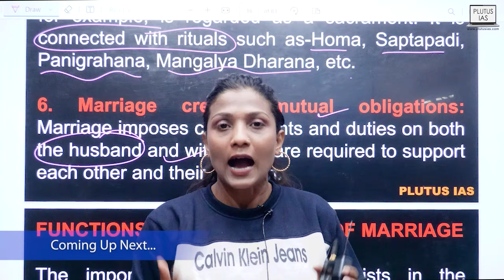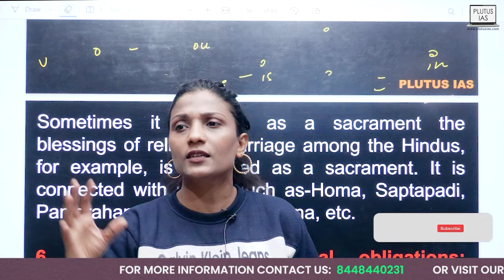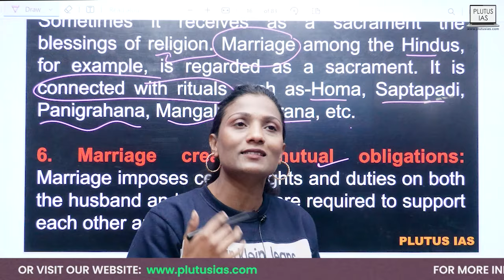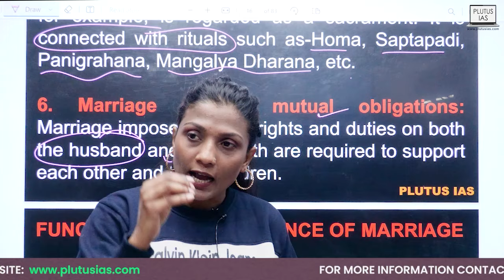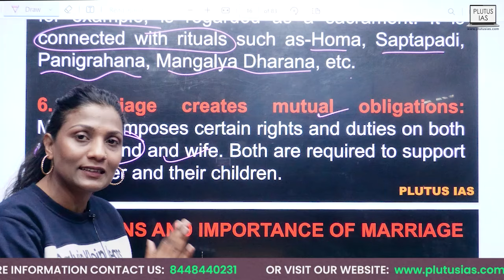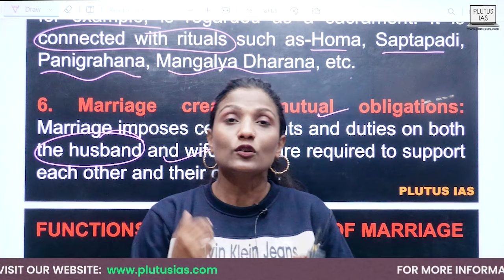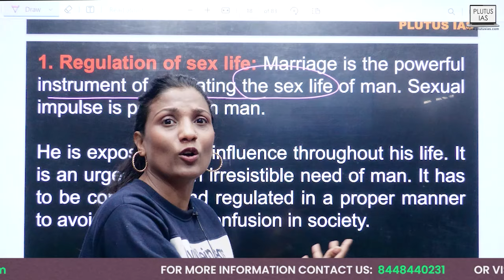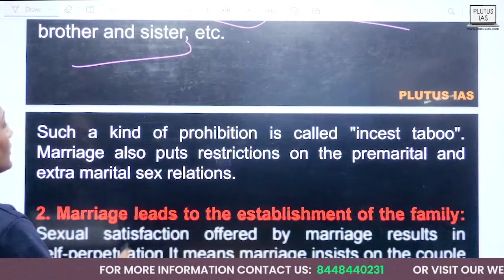Marriage as Social Construct: Sociology Optional UPSC | Dr Huma Hasaan | Plutus IAS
Discover the societal significance of marriage with Dr. Huma Hassan as she describes its role as a regulator of sexual desires and stabilizer of communities.

In this enlightening video, Dr. Hassan, an expert in sociology, unpacks the historical, cultural, and social dimensions of this timeless institution. Gain valuable insights into the intricate dynamics of human relationships and family structures.

Whether you're a student of sociology or anthropology or UPSC GS 1 society, this discussion offers invaluable perspectives. Join the conversation and deepen your understanding of marriage's profound impact on individuals and communities.

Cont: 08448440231